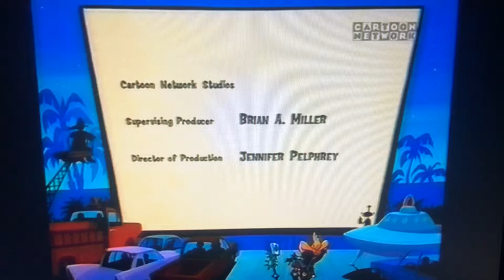Hanna-Barbera/Cartoon Network (2000)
Taken From “Johnny Bravo”